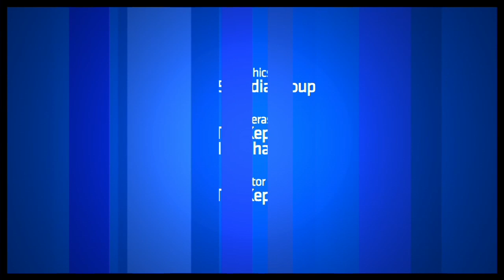Show People with Paul Wontorek Interview: Jarrod Spector of Broadway Hit "Jersey Boys"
Growing up in Philadelphia, Jarrod Spector became a local celebrity with a series of singing appearances on local TV shows starting at the age of three that are thankfully all preserved on YouTube. Star Search, Les Miserables and brief teenage disillusionment followed, before Spector landed his current high-profile, long-running turn as Frankie Valli in the smash hit Jersey Boys. The charming star visited Show People this week to chat with host Paul Wontorek about his early rise, Broadway success and current nightclub act, which is playing at Feinstein's at the Regency on January 31 and February 7